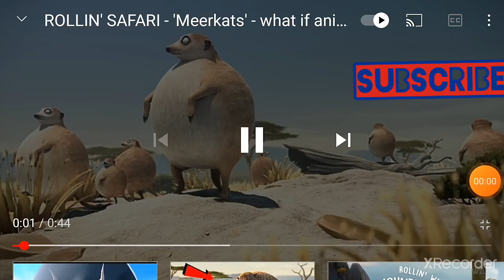Agr sab birds and animals mote ho gay to kya hoga ?